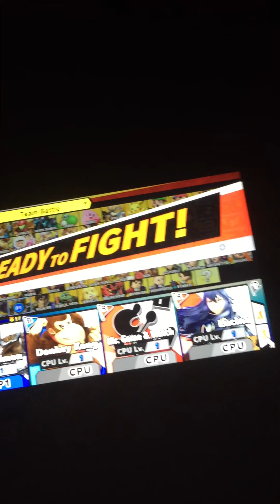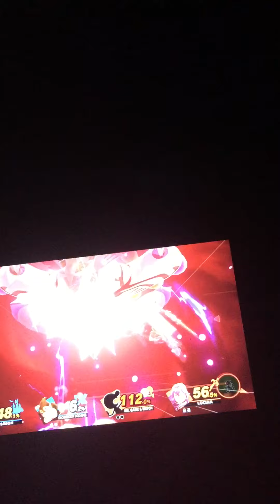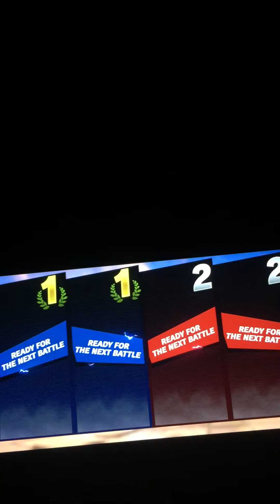Super Smash Bros. Ultimate (Simon and Donkey Kong vs. Mr. Game & Watch and Lucina)